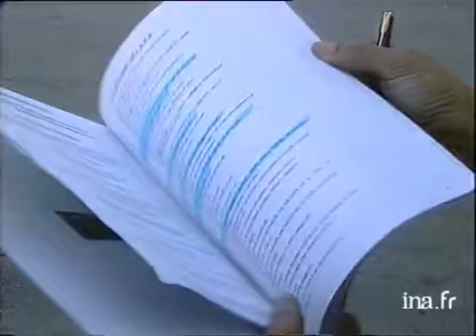La Seyne sur Mer : projet Marepolis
2 avril 1990
Contact entre la Mairie et un groupe franco britannique pour le projet Marepolis. Il s'agit de renouveler les activités de la ville, en restant lié à la mer. Images d'archive INA